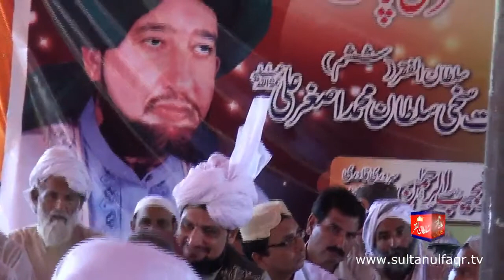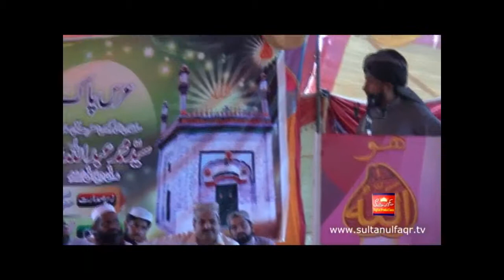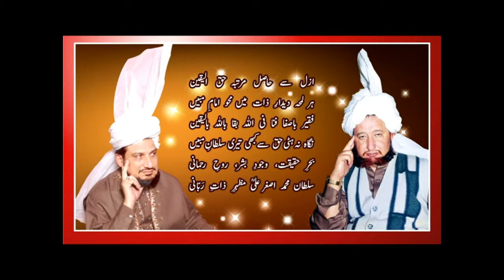Urs Mohammad Abdullah Shah R.A & Sultan-ul-Faqr 6th 2013 (Part 5/6)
Mehfil Urs Pak Hazrat Sakhi Sultan Syed Mohammad Abdullah Shah Madni Jillani R.A & Sultan-ul-Faqr 6th Hazrat Sakhi Sultan Mohammad Asghar Ali R.A Zere Sadarat Khadim Sultan-ul-Faqr Hazrat Sakhi Sultan Mohammad Najeeb-ur-Rehman M.A 2013 (Part 5/6)

Mehfil Urs Pak Sultan ul Tarkeen Hazrat Sakhi Sultan Syed Mohammad Abdullah Shah Madni Jillani Rehmat-ul-Allah Alayh and Sultan-ul-Faqr 6th Hazrat Sakhi Sultan Mohammad Asghar Ali Rehmat-ul-Allah Alayh Zere Sadarat Khadim Sultan-ul-Faqr Hazrat Sakhi Sultan Mohammad Najib-ur-Rehman Madzillah-ul-Aqdas 8 September 2013 Sunday, at Darbar Sultan ul Tarkeen Hazrat Sakhi Sultan Syed Mohammad Abdullah Shah Madni Jillani Rehmat-ul-Allah Alayh Fathani Chowk Ahmed Pur East (Bahawalpur)